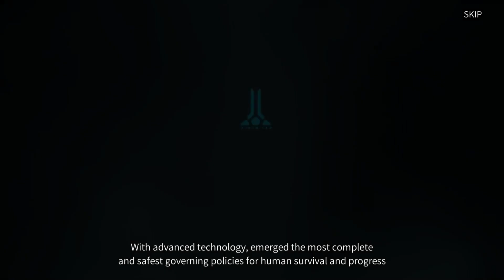Dark Sword 2 - gameplay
Dark Sword 2 Features
▶ Improved graphics. Exciting sci-fi action RPG Dark Sword returns with even more spectacular and high-quality graphics. Enjoy the beauty of the battles of dark silhouettes.
▶ Improved gameplay. There is safety in numbers! Create a team of 3 fighters - and fight! Use the tagging system and command mode to get more benefits. Hand-to-hand combat mechanics are also upgraded.
▶ Diverse characters: use the Fatima cyborgs and their unique skills and abilities. Think strategically: use tags and compatibility between individual cyborgs.